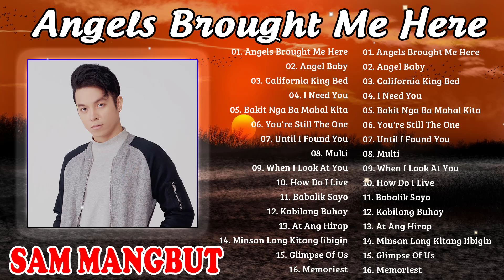SAM MANGUBAT BEAUTIFUL ENGLISH COVER NONSTOP 2024 - HITS MEDLEY 2024